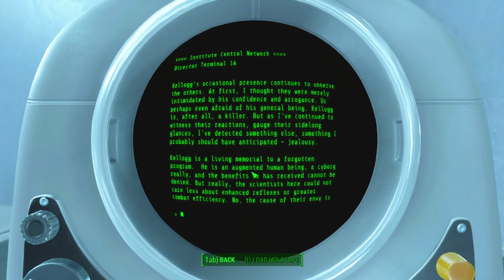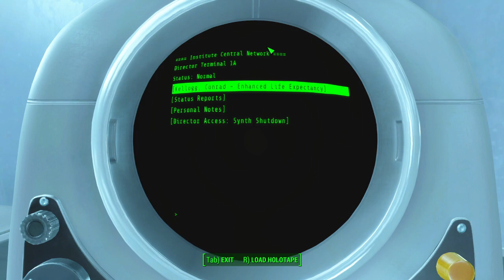(26) Fallout 4 - The institute